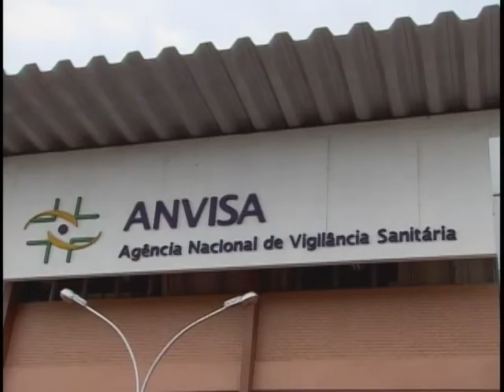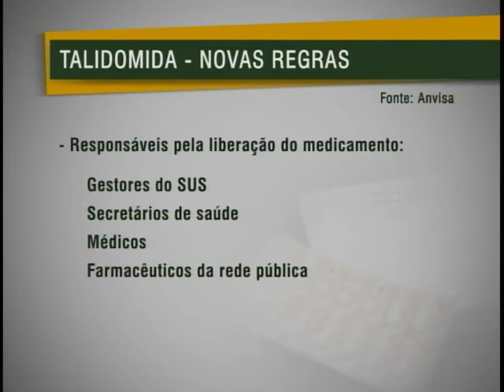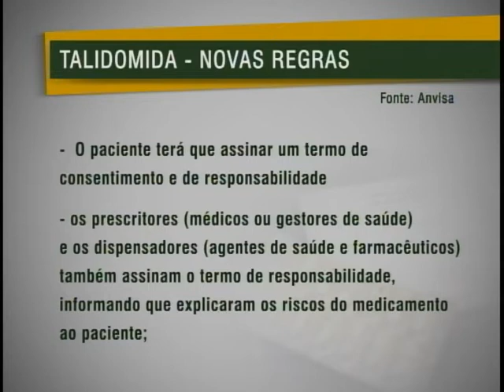Anvisa intensifica a fiscalização no uso do medicamento talidomida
A Anvisa vai ser mais rigorosa na fiscalização da prescrição da talidomida‎. De acordo com uma resolução da Agência, a notificação de casos de reação adversa ao medicamento vai ser obrigatória. O texto também determina que a embalagem apresente a fotografia de uma criança com deficiência física provocada pela substância.